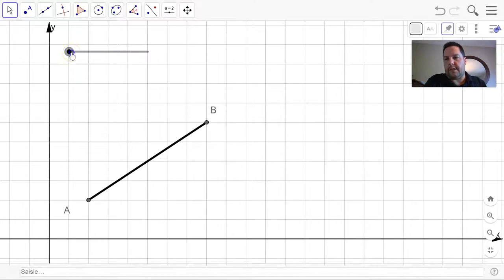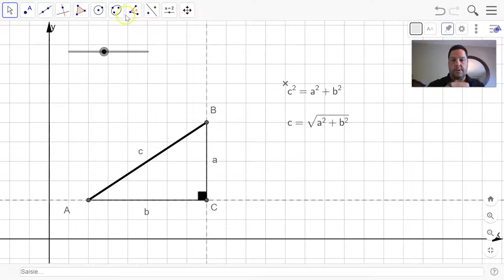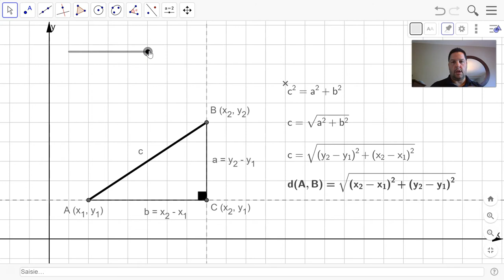Explication de la formule de la distance entre deux points